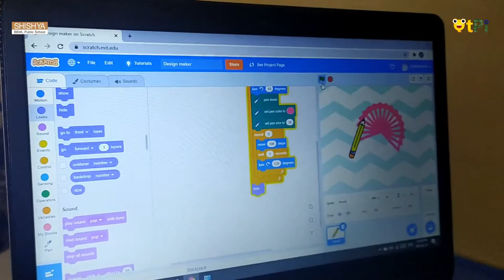Scratch, Design Maker by Deepta I Coding & Robotics with QtPi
Scratch, Design Maker by Deepta from, Shishya BEML School, Bengaluru

Regards,
QtLearn (QtPi Robotics)